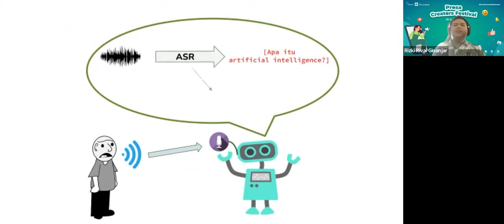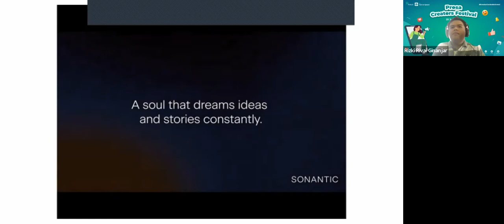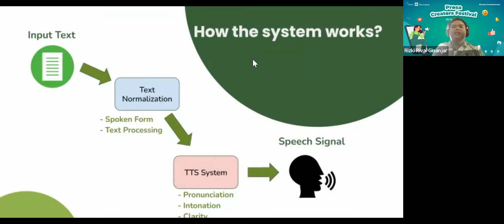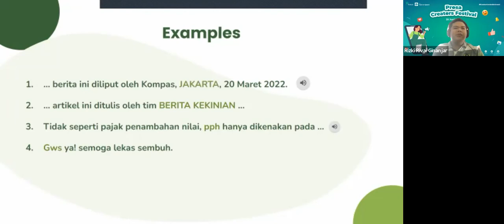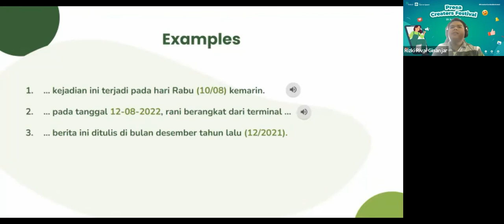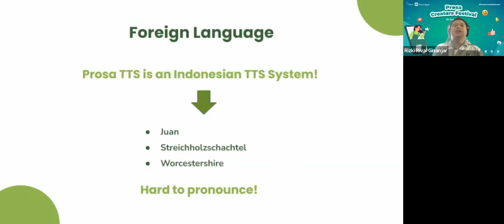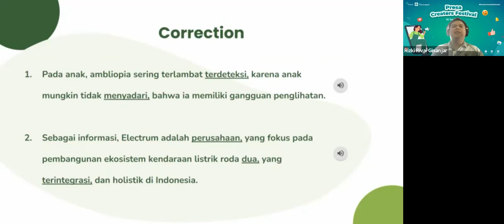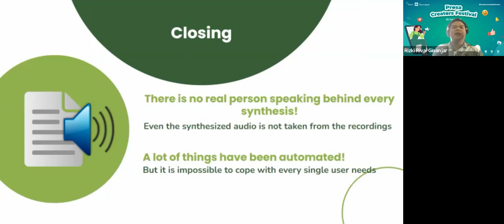Workshop Creator Fest sesi Tips and Trick Cara Cerdas Pakai TTS Prosa | Writing Text To Speech Keren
Sering nggak punya waktu untuk merekam suara sendiri? Coba tips ini!

Tips mengubah teks menjadi suara secara otomatis menggunakan aplikasi Text to Speech Premium Terbaik untuk konten video asli buatan anak bangsa.

Gampang sekali lho jika ingin punya voice over suara seperti Calon Sarjana, Lambe Turah, bahkan konten kreator yang sudah berpengalaman, sangat terbantu dengan adanya aplikasi dari Prosa Text To Speech (Prosa TTS) maka perekaman suara menjadi lebih cepat, buktikan sendiri!!

1. Pilih Suara
2. Gaya Bicara, dan
3. Masukkan teks

Lalu, klik sintesis!

Ingin jadi content creator dengan karya yang unik?

Yuk cobain Prosa Text To Speech sekarang juga!

Dapatkan gratis 10.000 karakter dan promo menarik lainnya.